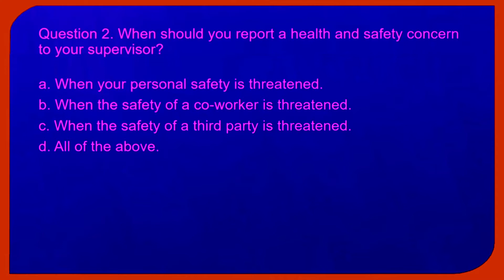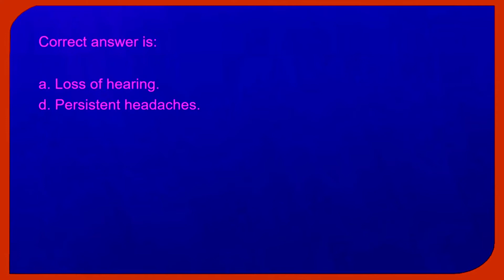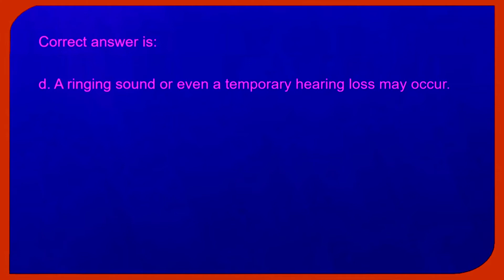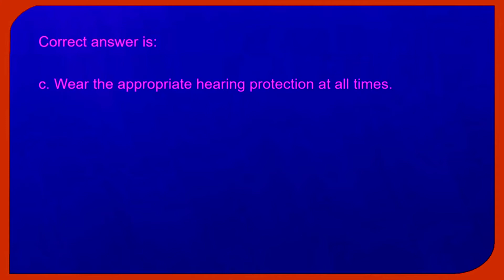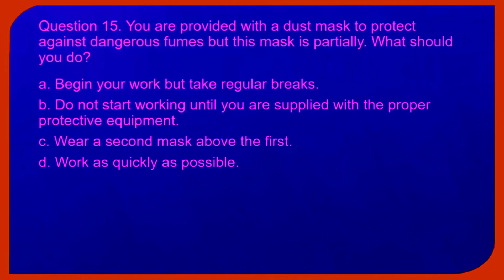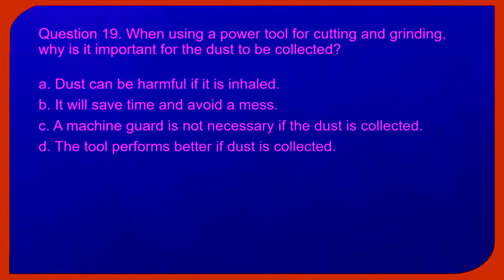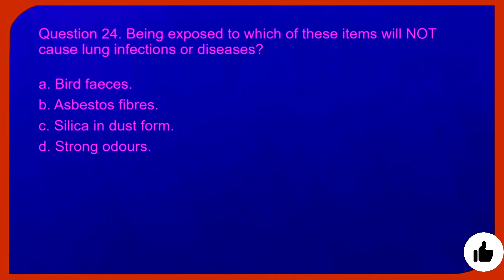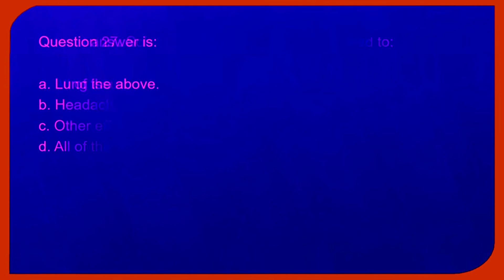CSCS test 2021 |CSCS Mock Test Q&A | citb Health & Safety Test | CSCS Green Card Mock Test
Please join the WhatsApp Groups and raise your general queries. Thanks

Recommended Books :)
Civil Engineering Procedures
Structural Engineer's Pocket Book: Eurocodes
Structural Elements Design Manual: Working with Eurocodes
CSCS Green Labourers Card Course Guide
CSCS for Managers and Professionals
CPCS Test Revision